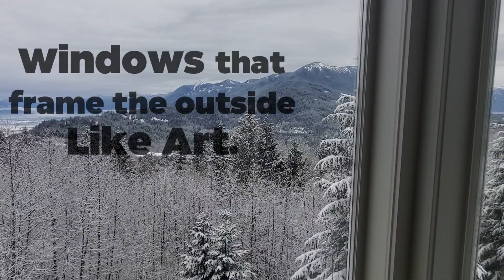Glacier Ridge For Sale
10 ft. windows that frame the outside wilderness like pieces of art.  To book your showing call Michelle Herlihy at 778,242.0293